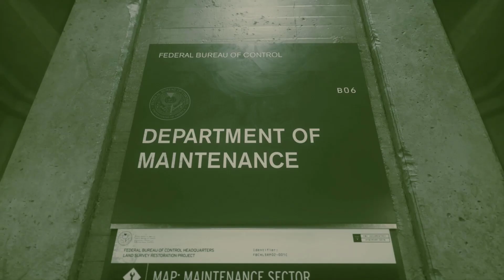اكمل البعد النجمي والبحث عن قطاع الصيانة مطاردة سعيدة ج 4 تختيم - لعبة التحكم - CONTROL Game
Control
بعد أن تم غزو وكالة سرية في نيويورك من قبل تهديد من العالم الآخر، أصبحت أنت المدير الجديد المكافح من أجل استعادة Control.
من تطوير Remedy Entertainment، ستتحدى لعبة الإثارة و المغامرات للشخص الثالث الخارقة والمليئة بالمفاجآت قدراتك في إتقان مزيج من القدرات ماوراء الطبيعية والتعامل مع معدات المعركة القابلة للتعديل والبيئات التفاعلية مع القتال في عالم سحيق وغير متوقع.
Control هي قصة Jesse Faden وبحثها الشخصي عن الأجوبة كلما تقدمت في دور المدير. إن عالم Control لديه قصته الخاصة، وكما الحلفاء، تلتقي جيسي على طول الطريق. تعمل جيسي مع وكلاء مكتب المراقبة الفدرالي الآخرين وتكتشف تجارب وأسرارا غريبة.
رابط شراء اللعبة
يوجد تخفيض للعبة كونترول

رابط سيرفر الديسكورد
لمتابعة قناتي الاساسية زاهر تيوب
كود_الايتم شوب خاصتيي (76E422)
 (My Code ITEM SHOP (76E422
Using it make me happy